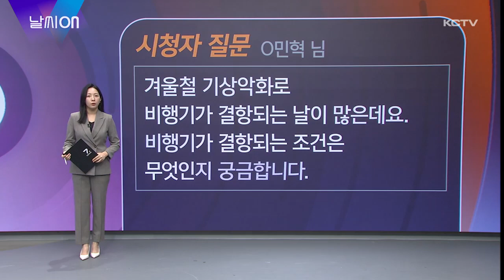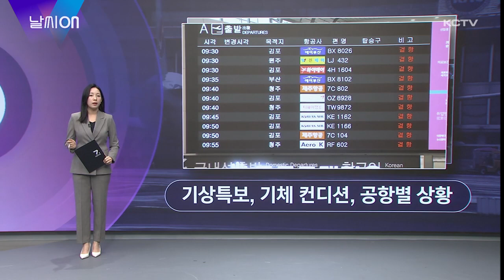날씨ON (항공기 운항에 영향 주는 기상요소)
이번주는 시청자분께서 저희 날씨온팀에 문의주신 내용이 있어서 함께 궁금증을 풀어보려고 합니다.

제주지역 날씨와 항공기 결항과 관련한 질문을 보내주셨는데요.

저번 설 연휴를 비롯해서 겨울철 기상악화로 비행기가 결항되는 날이 많은데 어떤 기상조건에 비행기가 결항되는지 궁금하다고 보내주셨습니다.

그래서 저희가 항공기상청과 항공사에 문의를 해봤습니다.